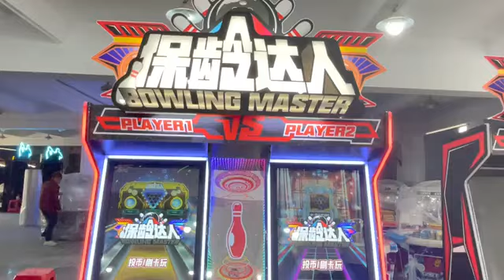HGR Amusement - Bowling Master